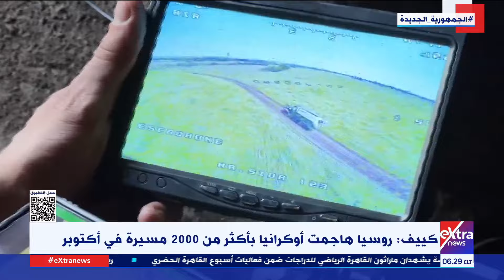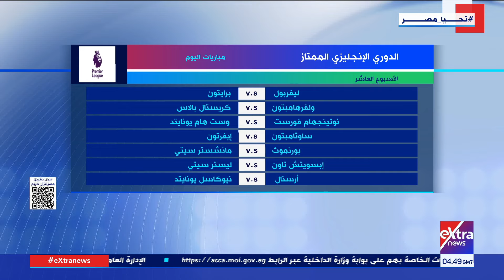نشرة الـ6 صباحا| زيلينسكي يطالب بقصف عمق روسيا.. والبنتاجون ينشر قدرات عسكرية جديدة بالشرق الأوسط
نشرة الـ6 صباحا| زيلينسكي يحث حلفاءه على السماح بقصف عمق روسيا.. والبنتاجون ينشر قدرات عسكرية جديدة بالشرق الأوسط